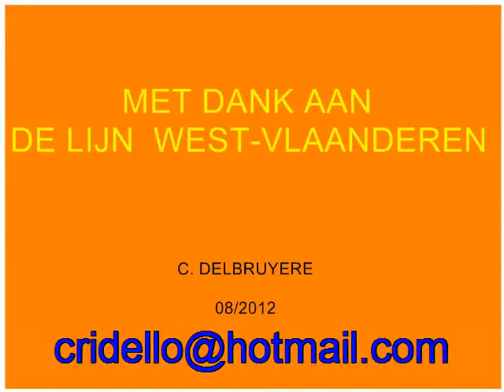KUSTTRAM 2012 De Lijn W-Vl KNOKKE - OOSTENDE Station / KUSTBUS KNOKKE by CRIDEL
Met toestemming van De Lijn West-Vlaanderen